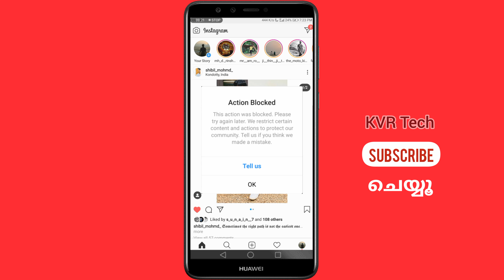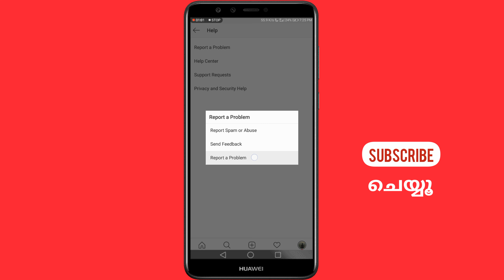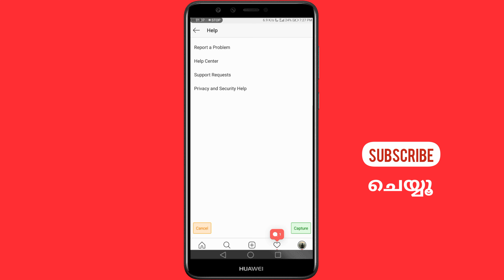How To Remove Action Block On Instagram | Fix Instagram Action Block | Malayalam | KVR Tech 2020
ഇൻസ്റ്റാഗ്രാം ആക്ഷൻ ബ്ലോക്ക്‌ എങ്ങെനെ റിമോവ് ചെയ്യാം, ഇൻസ്റ്റാഗ്രാം ആക്ഷൻ ബ്ലോക്ക്‌ എങ്ങെനെ പരിഹരിക്കാം, ആക്ഷൻ ബ്ലോക്ക്‌ എങ്ങെനെ കളയാം. KVR Tech.